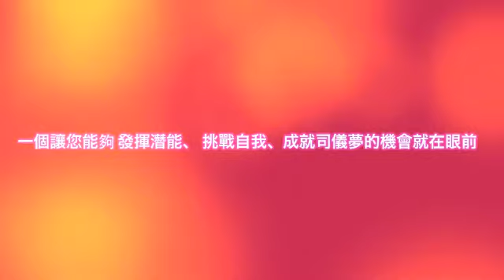司儀技巧大比試6 ﹣Sophie Mou